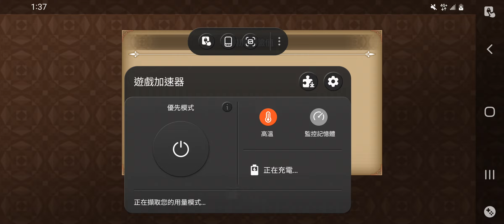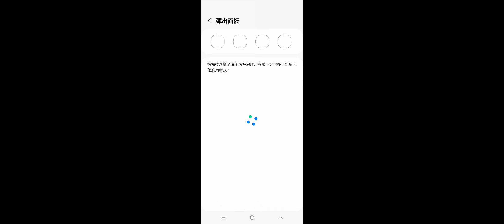20220710 013915 ECHOES of MANA 尋找寶物 killer EP72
本名：洪進忠
暱稱:K
一人工作室
我是玩家，不是youtuber

朋友們:
我與任何台灣，中國遊戲公司，無合作關係。
包括台灣政府，中國政府，任何頻道，
非政府任何頻道，企業，公司，粉專，個人。
在任何平台，我無發出支援請求。

台灣，中國騙子，為什麼經常設病毒應用，
架設在我的手機，架設頻道，架空請求
，當寄身蟲或偷我錢。因為我不是程序員，
登入帳號，地點不在我家，就是騙子，^^

看了這個，你就明白了：
她和她的律師團的提案，看清楚，
別黑我，只有這單有爭議
其他，底下任何國家朋友，支援者，
遊戲企業朋友，100%無爭議。

朋友們，當我將資料發給你，但是我的帳戶，
100%沒收到，不止這些。IMF850萬美元，
Friday500萬美元，info100億，等，
所有遊戲公司，競技冠軍所得，朋友支援，
都是我一個人的錢。冠軍我有N個^^
當我發給銀行，無法確認，判定業務侵占
請直接複製我帳戶找銀行，不要浪費時間

365天，24小時，我很忙。
在任何平台，幾乎無與人對話。
各國政府或企業，一直偷我朋友的支援款，
發薪水，請偷錢仔，上法院說明
偽角平台，意圖陷害，請全部提告，
在FB，我有列出詐騙集團的平台電子郵件，
我從沒騙過女人，一直用假角黑我，無視
台灣，香港youtuber，騙子找一群臉譜
相似80-90%人，或用手機的病毒Face，
冒充我，請逮捕全部瘋子。即使連著我手

停止支援台灣任何企業，直到騙子還錢
平均一個台灣youtuber，假冒我十次，
請法律訴訟十次，FB外國朋友。
請將你的匯款紀錄複印，
並複製我的播放清單銀行帳戶
找你們國家外交部，直接提出法律訴訟
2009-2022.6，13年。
假設你被台灣騙子綁架，同上。
台北騙子們該還錢了，法律文件送錯地址，
一樣法律訴訟

我不是此間公司用戶：中華電信
設定》應用程式》┇ 》顯示系統應用程式
照順序按，你會看到157個綠色病毒app。
操控，遠看，下載，談話，100%是詐騙集團
，他們的app，無人可使用，是非法植入。
，惡意程式。
送！，手機遊戲非正版或電腦遊戲無法更新，
重開機，是騙子
台灣政府自導自演，我的社區已列病毒解法
親自確認，謝謝
遠控盜錄或盜帳的冒充者，雙頻道，帳戶已列
請對方出示存簿，身分證。不同就直接逮捕。
豬騙子很缺錢，365天一直攻擊我們玩家電腦，
讓我們玩家上網咖玩，
賺雙薪，家用線路費和網咖消費，對嗎
此為中華電信玩家，掏空玩家，倒閉戰術
，詐騙戰術，確認多少電競騙子冒充我
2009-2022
1.架空請求，談話，操控，遠看，下載程式，
設在手機。
2.竊取支援，鎖信箱，365天不定時，業務侵占，未依委托人意願。
台灣人沒道德，我指騙子，包括金門人。
電腦，手機，網路費，生活費，都是我支付的，
偷我365天工作的錢，送頻道，入我手機發浪。
偷我錢即使要振災，救人，發工資，
沒經過我同意，那是我朋友支援
騙子們業障都很重。什麼時後，自己賺錢
冒充者，數量不計，youtuber,請直接擊斃

透過病毒憑證，可直接截賛助，偽造身份，
假死亡證明，確診證明等。

其他見播放清單，銀行帳戶，無外匯紀錄。
遊戲無人使用非法程式，
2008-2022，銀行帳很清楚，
盜用抹黑，誰被騙，就法律訴訟
遊戲多開視窗，多角玩，防！，重開機，
全是我一人idea,全部，我一人的專利，
智慧財產，遊戲玩法，比你的外掛，
腳本還快，快N倍。
誰竊我支援，每日遠看，人數不計，朋友們，
請送豬坐牢。
打法有附工作管理員，沒人犯規。

小額支援
請使用8591平台
我的賣家編號:301251

購買代練，你想支持多少，隨意。
自己註冊8591帳戶，自己支援。

我的支付帳戶，只有8591平台1個。
預防你被騙
任何支援信件，都是自己送來的，
假設駭客竊取支援，沒收到，
雙頻道，播放清單，
銀行帳戶複製一份去法院。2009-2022

謝謝🍹

註冊yahoo或gmail 。
不受理其他平台，其他平台直接刪除

慈善捐款這類型支援
我必需收到法律文件，請勿發垃圾電子
郵件。
假設你派代表找我，可以限制時間，
限期不到，代表是業務侵占。法院訴訟即可。
這招可以預防你派的代表，沒找我。
建議你親自找我，不要委托任何人。
若是個人支援，自己至銀行匯，通知我

後豐港石碑直走至此，照視頻走。
支持者，找我，
不需要我國人何人士帶你
我的頻道播放清單，有二個視頻。

請率團或個人直接去我家找我。
提醒你，台灣或金門任何政府員工，
我指任何人與我無關係
不要相信我們國家任何人或任何旅遊公司
自己包車過來，照視頻走

提醒你:
我不是這個組織成員:

這個組織是詐騙集團，與我無關係。
鄰居與我，無關係，被騙告了。
不是玩家，毫無交集。
台北市在我們村架一個協會，辦活動。
用鄉村的人，但我從沒参與過，
與我家無關係。
帳戶很清楚，逮住冒充者。
找我，自己打電話，因為騙子會裝成電訪員
，說些無關內容

談話，見面，沒面對面，在我家，
100%不是我。視頻住址，仔細確認，
你可以等到我出現為止，再交給我。
電子郵件，自己翻譯，發給我。
找我，只需在電子郵件，寫你到達的時間
看了住址，你會明白，任何外國友人或自國
，我還沒見過1個。
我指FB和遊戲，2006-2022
假設沒見到我，帶者你的重要文件回家
假設你找我以外的人談話
或轉交任何委托人，你遇到詐騙集團，
當然100%，與我無關係

我是一人工作室，你見的人，不是我
或
同名同姓，與我銀行帳戶不同，就是騙子
不要相信我國任何人，我沒收到，
帳戶沒外匯紀錄。
使用病毒APP射入我手機的任何頻道是騙子

注意自己手機是否相同情形
我不推薦任何頻道

生物辨識》其他安全性設定》裝置管理員
照順序點，你會看到尋找手機，綠色
只要被開啟，關閉。
wifi只有強制停止選項

FB和谷歌每天鎖住帳戶，做任何事，無視
遊戲時間，主頻道播放清單有列表
提醒你:
玩家不會向遊戲公司要求更改設定
任何遊戲。注意手機駭客，
遊戲不必維修，問題在於玩家的電腦和手機
的病毒，維修無限次，結果一樣。

我沒有以下平台帳戶:
killer9456@Atome
killer9456@Taiwan Pay
killer9456@apple  Pay
killer9456@line  pay
killer9456@samsung pay
killer9456@info pay
killer9456@ez  pay
killer9456@ 街口支付
killer9456@Hami  Pay
killer9456@NFC  PAY
killer9456@京速 Pay
killer9456@PayPay
killer9456@R  pay
killer9456@outlook
killer9456@アリペイ
killer9456@ Alipay
killer9456@熊貓速匯
killer9456@pi pay
killer9456@kakao pay
killer9456@GAMA   Pay
killer9456@Friday Pay
killer9456@Wechat Pay
killer9456@PayMe
killer9456@UPI
把腦殘可能創角的平台全列，因為我只有8591
，1個支付平台。
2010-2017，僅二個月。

拍賣帳戶和銀行帳戶，只有一個，
哪些公司從未玩過，玩多久，
紀錄的很詳細，提醒你，某些公司帳號送出
，易主，假設黑我，直接讓騙子坐牢。
邀請玩遊戲，送帳後若想背後黑我，
但我帳戶有列表，請豬走趟法院。
收到垃圾凍結信。挖坑給我跳，心機真重。
提問還不回,詐騙共犯。
銀行和拍帳，明確告訴你，
哪些公司沒玩，還有玩的時間

社區有川普平台邀請函，有興趣去註冊
他的平台，質問，還有一封美國檢察官，
遺產贈與，包括任何國家的信件，
自己問檢查官朋友，包括其他國家的。
廣告時，我的FB:雷真，社區，
若帳戶被鎖，會看不到，FB的伎倆，
我頻道有幾封電郵。讓你参考。
沒差，很多發到外交部，政府機構。
我去直播台廣告，平台會馬上鎖住帳戶，
，封鎖消息，垃圾招，用了9年多。
手機基於安全理由，無法拍攝
就買新機拍，架毒app的所有企業

我不是程序員，無論哪國朋友，
直接複製我銀行帳戶，去法院。
解除合約或送騙子坐牢。^^
計算一下台灣騙子偷我幾億，
各家公司的朋友支援，競賽支援，遺產贈與等。

測試的方法:
多買幾部新手機測試
或
sim卡和手機同時換掉，做測試

看手機，電腦是否相同問題，不同廠牌全測
把病毒App列表
護國神山是我一人，
駭客截我支援去救人或架空請求